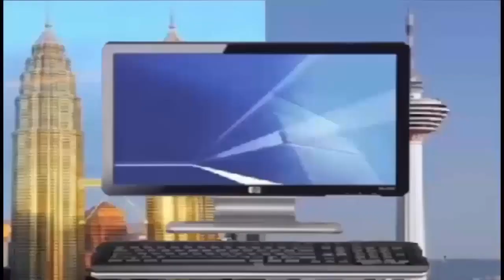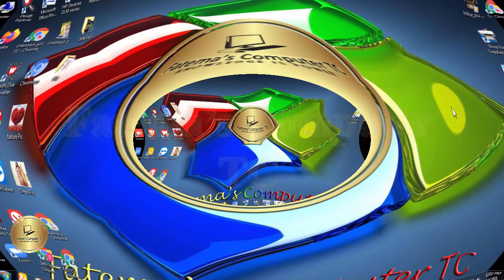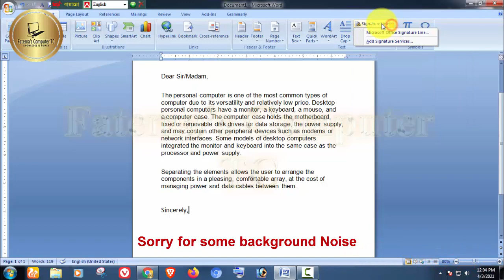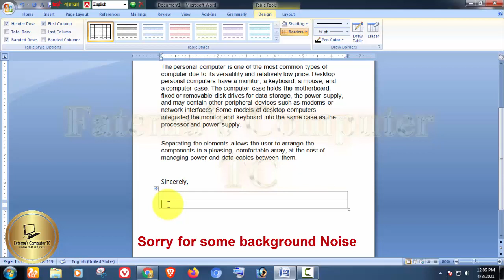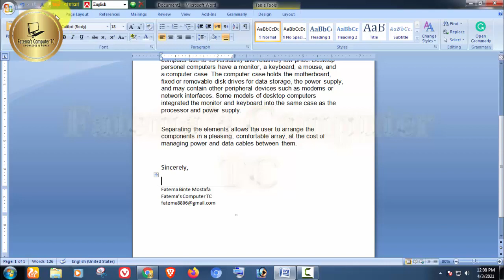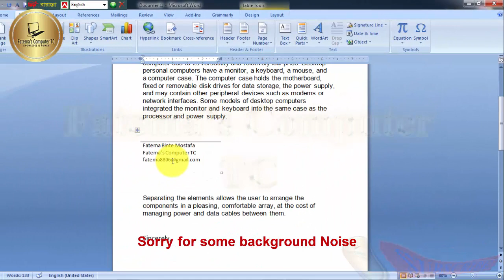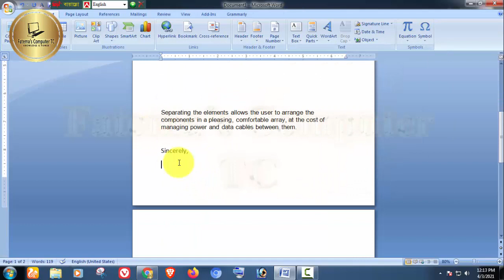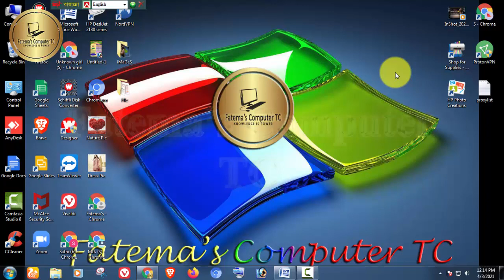MS Word এ Signature কিভাবে তৈরী করে রাখবেন ? MS Word Bangla Tutorial || Fatema's Computer TC